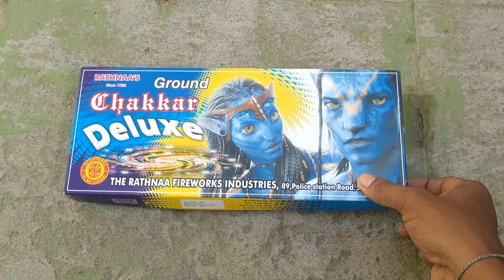CHAKRI VS COLORFUL BALLOON CRACKER EXPERIMENT | CRACKER TEST | DIWALI CRACKER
CHAKRI VS COLORFUL BALLOON CRACKER EXPERIMENT | CRACKER TEST